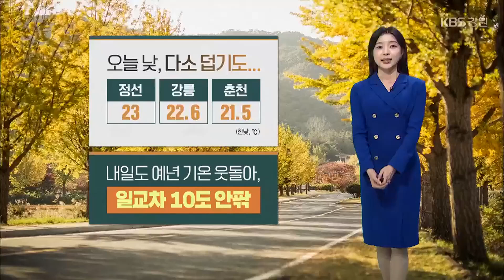[날씨] 강원 내일 일교차 10도 안팎…남부 내륙 짙은 안개 주의 / KBS 2024.10.31.